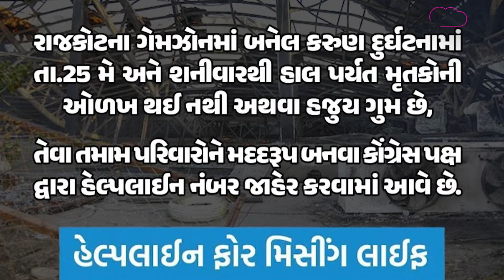Paresh Dhanani Gujarat સરકાર પર થયા લાલઘુમ, કહ્યું સરકાર...| Rajkot Fire Game Zone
રાજકોટ TRP ગેમ ઝોન અગ્નિકાંડ મુદ્દે પરેશ ધાનાણીએ સરકાર પર વાર કર્યા. અધિકારીઓની બદલી કરવામાં આવી તો જવાબદાર હોય તો FIR નોંધવામાં આવે તેવી માંગ કરી. આ સાથે જ કોંગ્રેસે હેલ્પલાઈન નંબર પણ સોશલ મીડિયા પર જાહેર કર્યુ છે..

કેટલો સટીક છે તમારો જીત-હારનો દાવો? અહિં કરો ટેસ્ટ